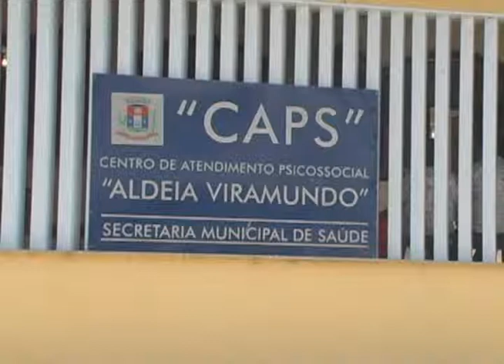C.A.P.S (Tv Libertas)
Panassonic AG-DVC60
Filmado por Nelson Aoyama
Pouso Algre - Minas Gerais